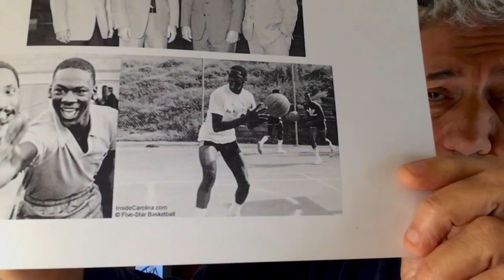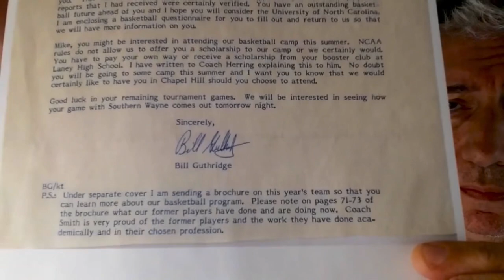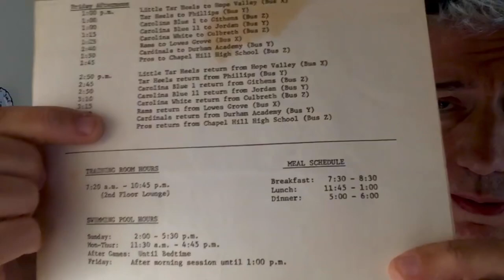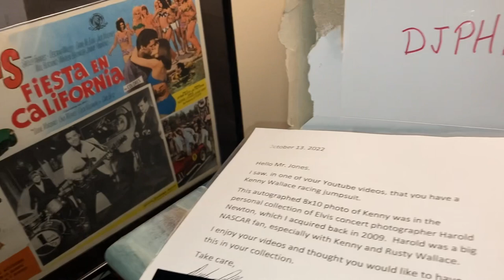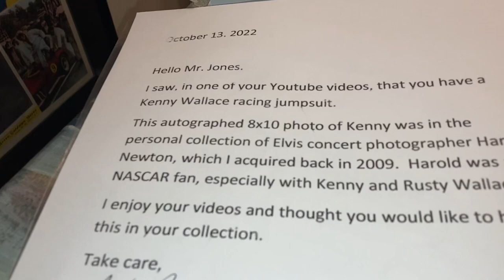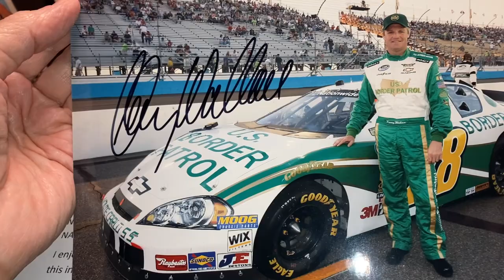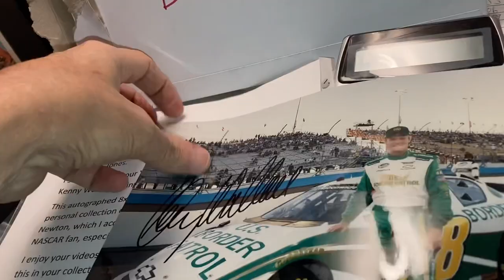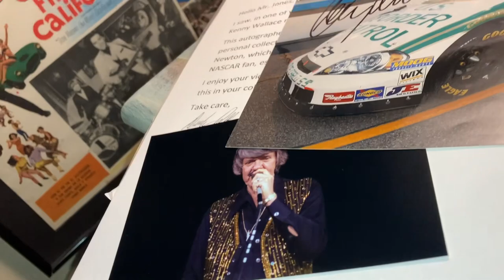I played basketball with Michael Jordan at UNC 1980 Went to his HOUSE TheElvisCupGuy Elvis Presley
Check out this VIDEO...you will see :
I met Michael Jordan & played basketball against him at UNC in 1980
I visited his HOUSE in October 2022

I played Basket-Ball against Michael Jordan & visited his HOUSE + Elvis Presley photo
RARE Elvis Presley related photo of J.D. Sumner on stage the night I saw Elvis on 2/21/77
RARE 1978 MERCEDES 450SL
Kenny Wallace's RACE SUIT (Rusty's brother)
shout out to djphil99 (eBay seller) for sending me the cool photos...thank you !

I played in a Basketball Game ( games ) against Michael Jordan in 1980, at Carolina Basketball School at UNC Chapel Hill.
He was only 6'2" (and so was I)
...but he continued to grow taller, and I stopped !!
He wasn't quite as good (yet) as you would think !! ( but still way better than I was )

PLEASE VISIT JamiE Presley's (the guy that's at the end of my video)
his YouTube page (link below)